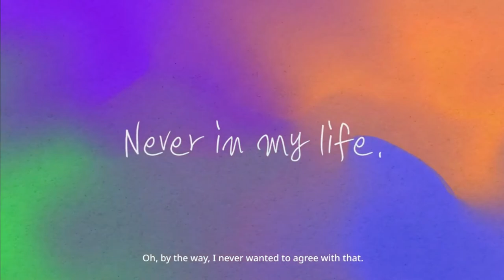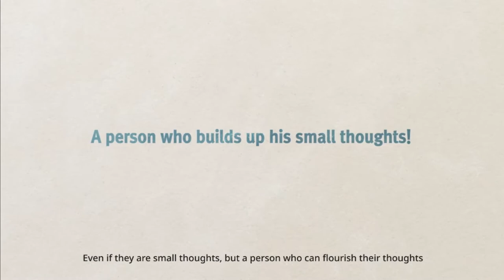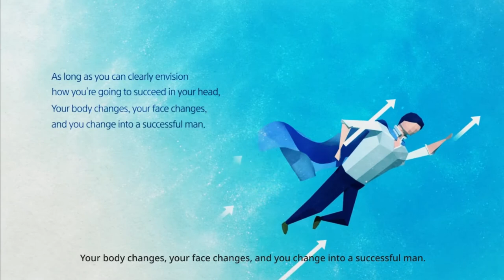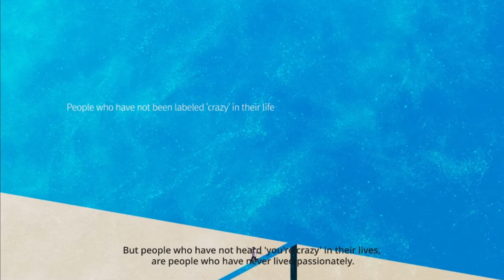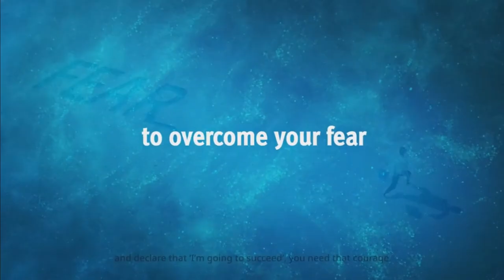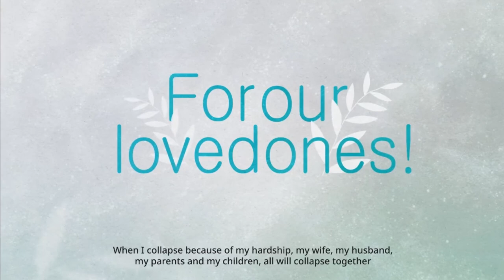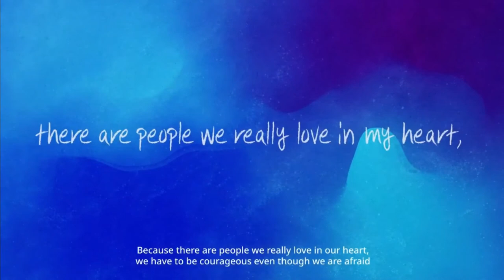Power to change the future - My Life Scenario - English Subtitle